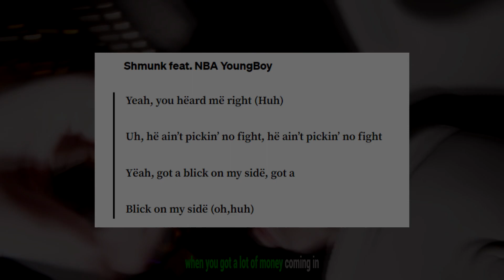¿QUIÉN ES YEAT? El ARTISTA REVELACIÓN de 2023 | MakelGang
En este vídeo hablaremos de YEAT: El ARTISTA REVELACIÓN de 2023.

Conoceremos sus orígenes, sus primeros años de vida, su infancia, dónde creció y mucho más.

Sin duda, una tanda de información necesaria para conocer quién es este artista que ha explotado este 2023 y que se ha consolidado como una de las grandes próximas estrellas del panorama estadounidense.